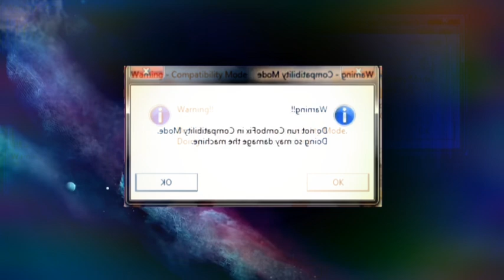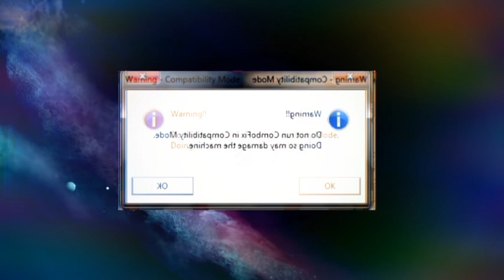windows media zone EFECT reverse